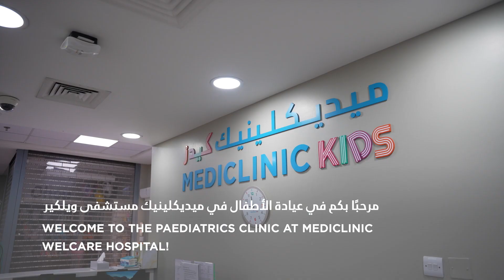Welcome to the Paediatric Clinic | Mediclinic Welcare Hospital.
Mediclinic Welcare Hospital – Protecting your family’s health in the heart of Garhoud.